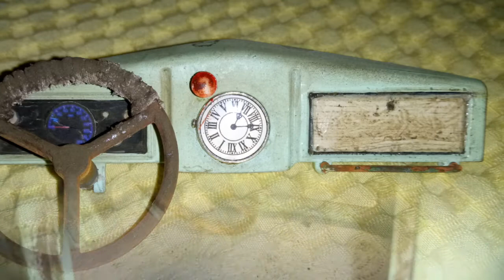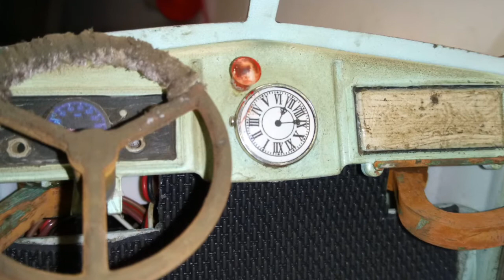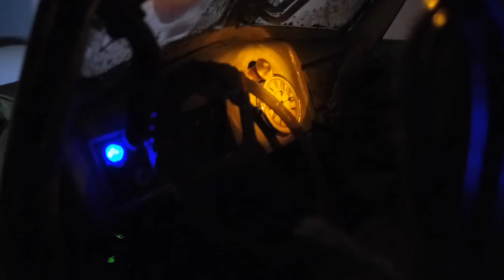KING KONG RC CA 10 1/12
Assembly and customization